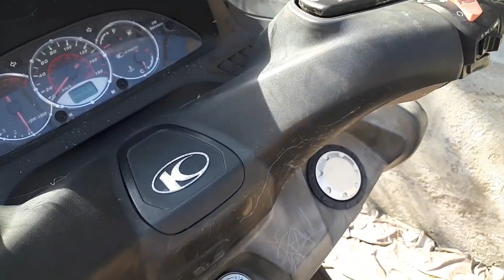Ian che moto hai?